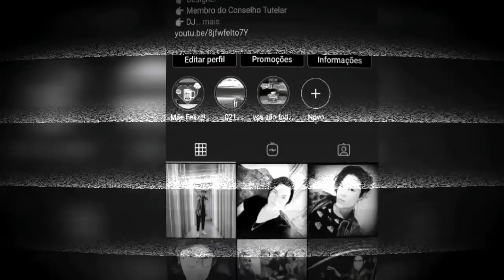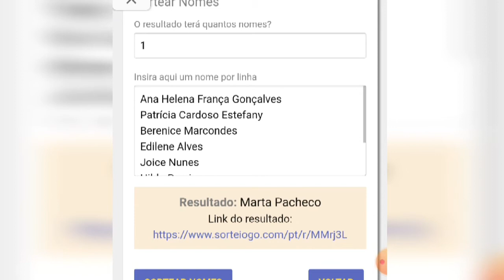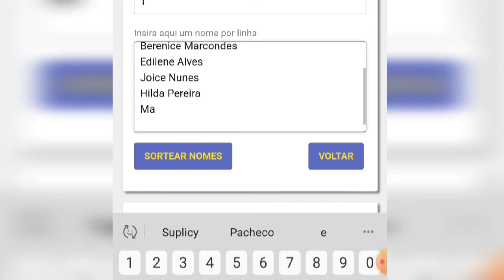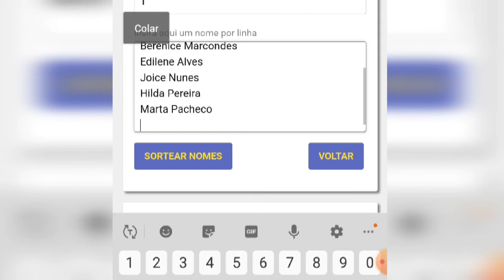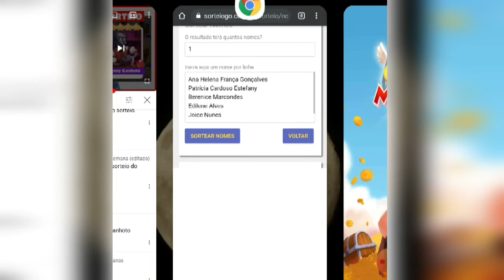BUG DE CARTAS NOVAS + RESULTADO DO SORTEIO LENNY E OUTRAS CARTAS RARAS ---SHAY TUTORS---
Fala galera, no vídeo de hoje mostro pra vcs o melhor bug de compra de baús com cartas novas e tbm nesse vídeo confira os ganhadores do sorteio da carta Lenny Canhoto e outras cartas raras.

Grupo de Whatsapp para reivindicar sua carta caso seja uma das 3 ganhadoras do sorteio de hoje e pra vc que quer participar dos sorteios semanais de cartas raras:

Whatsapp comercial e parcerias :
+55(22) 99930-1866